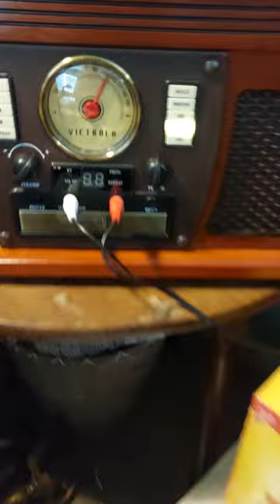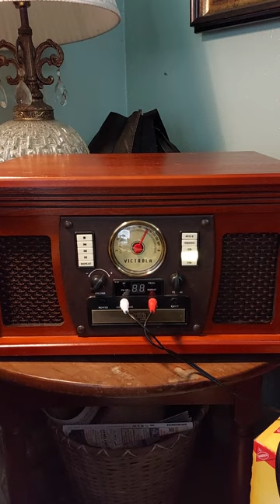Fade Away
Benny Andrews: Lead guitar
Mark Mulkey: Lead vocals, guitar, arrangement
Frank Holiday: Bass
Stan Barker: Drums
Debra Kay Orr: Backup vocals
Recorded at Real to Reel Studios, Bill Turpin
Engineered by Steve Thomas

copywrite 1985